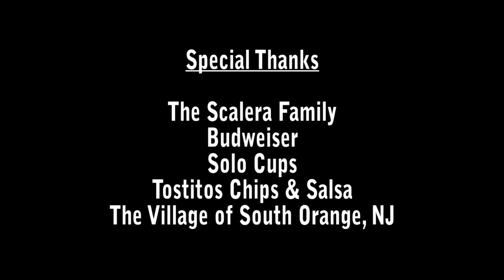Common Threads Episode 2.5: "Beer Pong"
We take a brief moment from the main party to witness the hilarious beer pong challenge between the Bros and the Stoners.